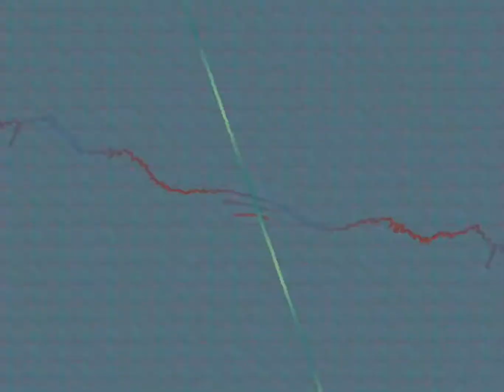Ninjago immersion with remix of music from seasons 12 (W. S)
Voici une vidéo immersive. Un conseil mettez vous debout et marché tous doucement. Si non être debout peut suffire et sur tous laissez vous transporter. Se si n'est pas un fan made sa peut donc être repris. Cette vidéo n'est pas sur YouTube c'est moi qui l'ai faite.

Here's an immersive video. A board stand up and walk all gently. If not standing can be enough and on all let you carry. Se if is not a fan made its so can be taken back. This video is not on YouTube it's me who made it.